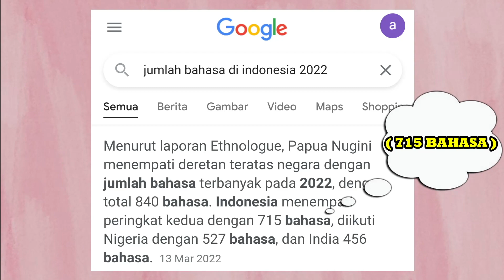DIKATAIN BENCONG SAMA BOCAH OMEGLE 😂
HOPE YOU GUYS LIKE THIS RANDOM OMEGLE CHAT !!